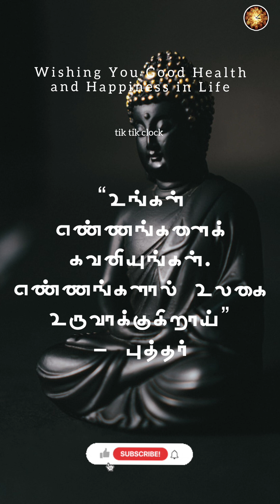(Thanks for 1M views) Powerful Buddha Quotes to Help You Throughout Your Life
Buddha was born in Lumbini, in what is now Nepal to royal parents of the Shakya clan, but renounced his home life to live as a wandering ascetic. After leading a life of begging, asceticism, and meditation, he attained enlightenment at Bodh Gaya in what is now India. The Buddha thereafter wandered through the lower Indo-Gangetic Plain, teaching and building a monastic order. He taught a Middle Way between sensual indulgence and severe asceticism, leading to Nirvana, that is, freedom from ignorance, craving, rebirth, and suffering. His teachings are summarized in the Noble Eightfold Path, a training of the mind that includes ethical training and meditative practices such as sense restraint, kindness toward others, mindfulness, and jhana/dhyana (meditation proper). He died in Kushinagar, attaining parinirvana. The Buddha has since been venerated by numerous religions and communities across Asia.

A couple of centuries after his death, he came to be known by the title Buddha, which means "Awakened One" or "Enlightened One."His teachings were compiled by the Buddhist community in the Vinaya, his codes for monastic practice, and the Sutta Piṭaka, a compilation of teachings based on his discourses. These were passed down in Middle Indo-Aryan dialects through an oral tradition. Later generations composed additional texts, such as systematic treatises known as Abhidharma, biographies of the Buddha, collections of stories about his past lives known as Jataka tales, and additional discourses, i.e., the Mahayana sutras.

One thing that is certain is Buddha said many insightful and thought-provoking things during his lifetime that are still applicable today, proving that the essence of life does not change. We still seek guidance on strength, anger, joy, and love. That is why Buddha’s words stand the test of time and continue to be referenced today.